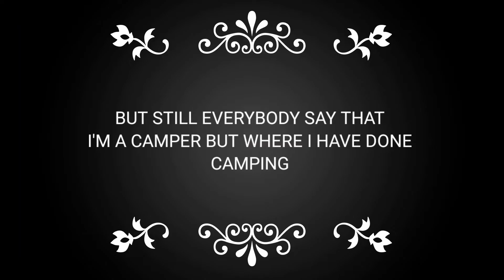1V2 TDM MONTAGE